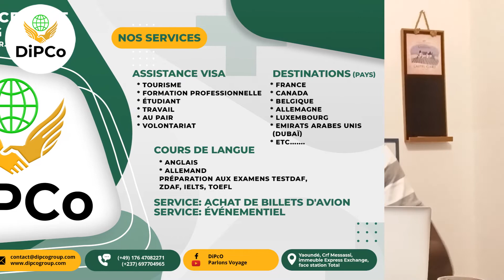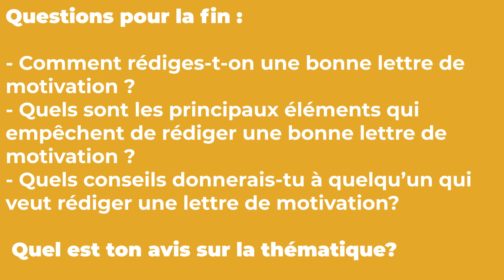3 secrets pour rédiger une bonne lettre de motivation pour ta candidature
Comment rédiger une lettre de motivation pour une candidature dans les universités en Europe en 2023? Telle est la question que se posent généralement tous ceux qui souhaitent envoyer des candidatures dans différentes universités, afin d’obtenir une admission. Dans la vidéo du jour, nous te présentons 3 pièges à éviter pour pouvoir rédiger une lettre de motivation de bonne qualité en 2023. Regarde la vidéo jusqu’à la fin pour profiter de nos conseils en coaching candidatures université en 2023.

Les points suivants sont développés dans la vidéo:
Appuyez-vous sur un modèle, mais évitez de plagier
Personnalisez votre lettre
Soignez la qualité de votre langue

Pour le suivi de votre dossier de voyage, contactez-nous!

Questions pour la fin:
Comment rédiges-t-on une bonne lettre de motivation ?
Quels sont les principaux éléments qui empêchent de rédiger une bonne lettre de motivation ?
Quels conseils donnerais-tu à quelqu’un qui veut rédiger une lettre de motivation?
Quel est votre avis sur le thème d’aujourd’hui ?

𝐀𝐯𝐞𝐜 𝐃𝐢𝐏𝐂𝐨, 𝐯𝐨𝐮𝐬 𝐩𝐨𝐮𝐯𝐞𝐳 𝐝é𝐬𝐨𝐫𝐦𝐚𝐢𝐬 :

✓ Émigrer vers le Canada en 2023 pour les Camerounais et les Africains
✓ Emigrer vers l'Allemagne en 2023 pour les Camerounais et les Africains
✓ Émigrer vers la Belgique en 2023 pour les Camerounais et les Africains
✓ Émigrer vers la France en 2023 pour les Camerounais et les Africains
✓ Émigrer vers l'Italie en 2023 pour les Camerounais et les Africains
✓ Émigrer vers le Luxembourg en 2023 pour les Camerounais et les Africains
✓ Émigrer vers l'Europe de l'Est en 2023 pour les Camerounais et les Africains

Nos services
D’autres services arrivent bientôt

Nos contacts et Lieu de localisation :
- Douala, BP Cité (ancien Chococam).
Copyright : DiPCo Group
Montage et réalisation : Jojo Nyembs
Présentation : Landry
Description: Valérie Larissa
Mise en ligne: Nelson Willy